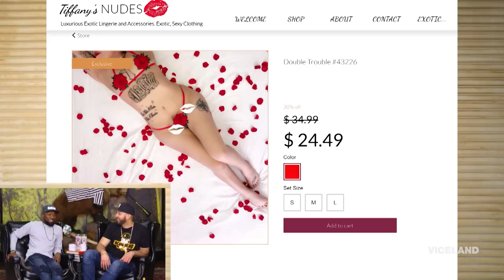Viral Real Estate Agent Veronica Recinos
Veronica Recinos knows real estate is a cutthroat game. Plus she has a lingerie line.